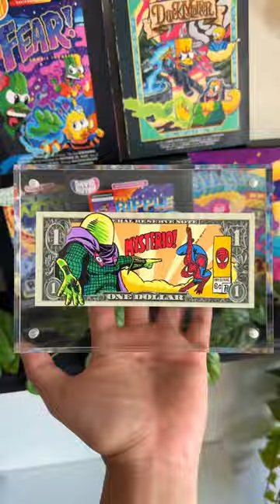March dollar bill collection 💵 here’s what we made in March. April is about to be EPIC 🪐